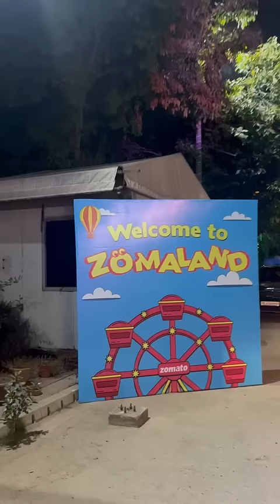Mini Vlog : Attending Zomaland | Fun Day In My Life | Jasleen Royal Concert